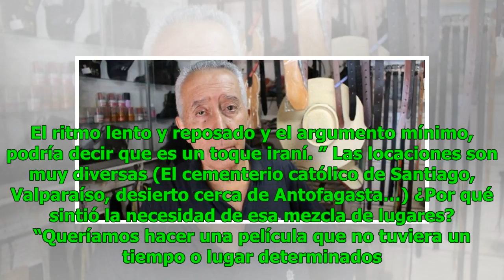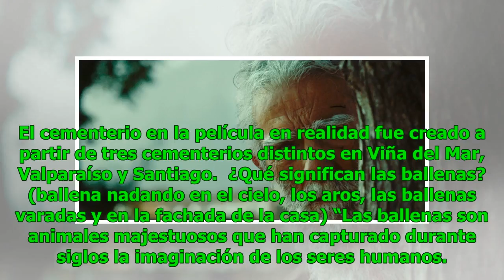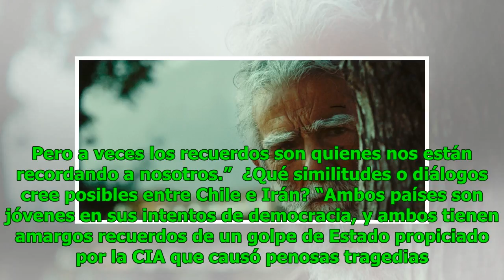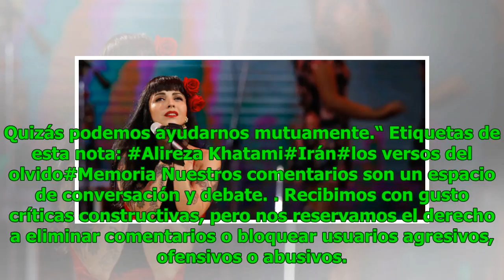Alireza Khatami: Vine con el corazón abierto, dejé que la gente y su cultura me conmoviera